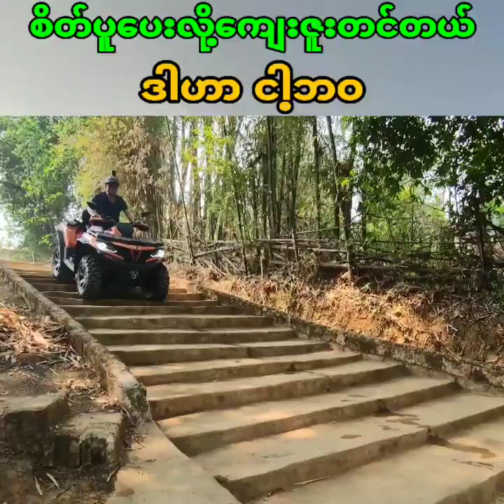စိတ်ပူပေးတာကျေးဇူးတင်တယ် ဒါဟာ ငါ့ဘဝ